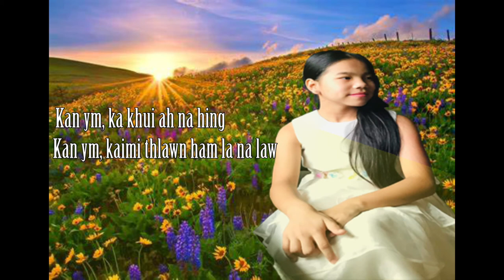Bawipa Na Ming Ka Pawm Sang by Tan Cang Hing (New Matu Song)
Translated by Pastor Zozum